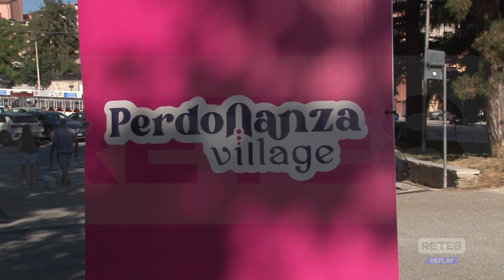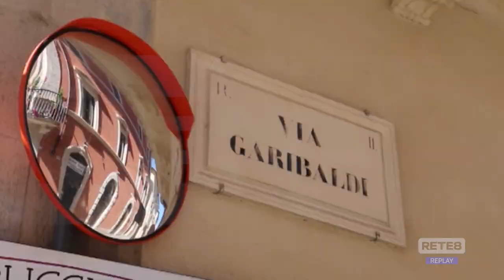Perdonanza - Musica troppo alta, scattano le polemiche